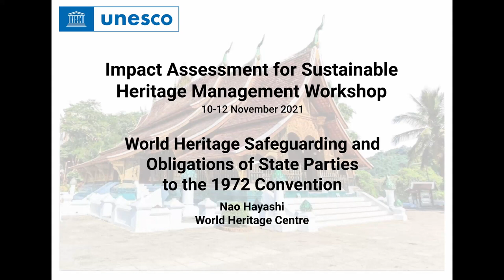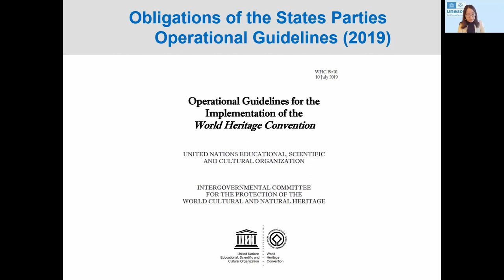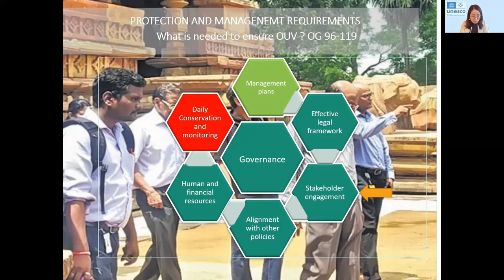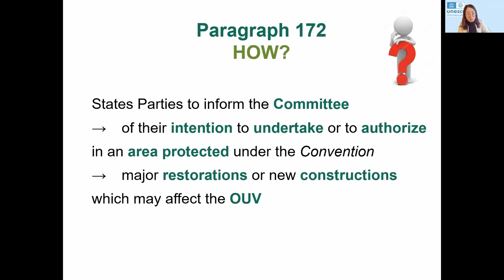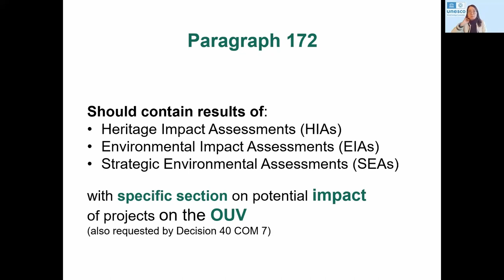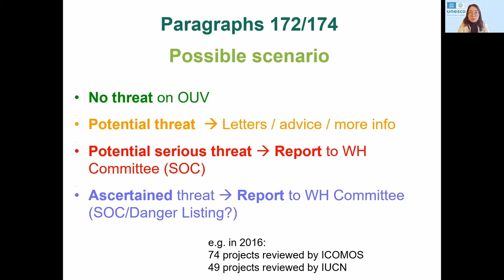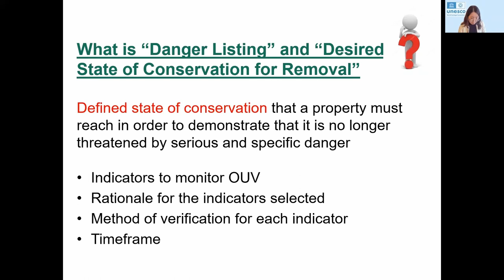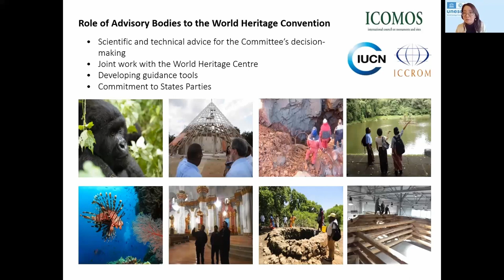1.1 - World Heritage Safeguarding and Obligations of States Parties to the 1972 Convention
By Nao Hayashi (World Heritage Center)